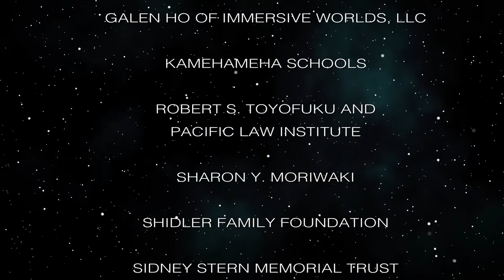Hawaii Energy Stew with dis and dat (Energy 808: The Cutting Edge)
Solar/storage  now + other energy da kine.  The host for this episode is Jay Fidell.  The guest for this episode is Marco Mangelsdorf.

We get up to speed on the bubbling ferment of Hawaii's energy scene including discussion of the transformation of our island grids and important dockets on the buffet plate of the Hawaii Public Utilities Commission.